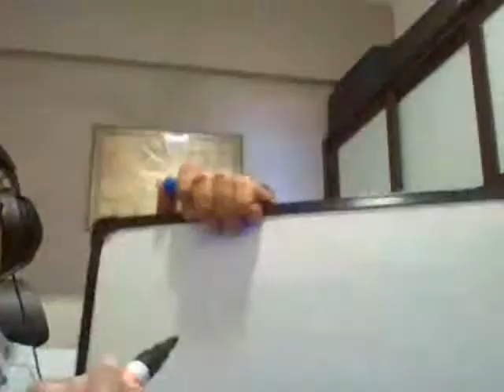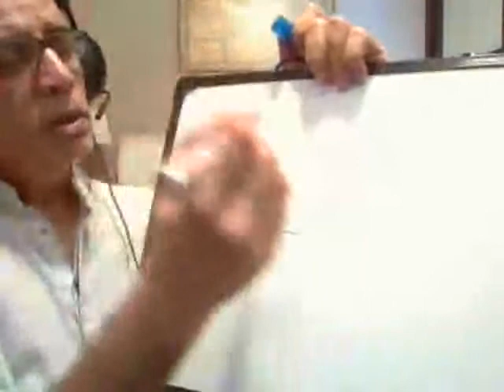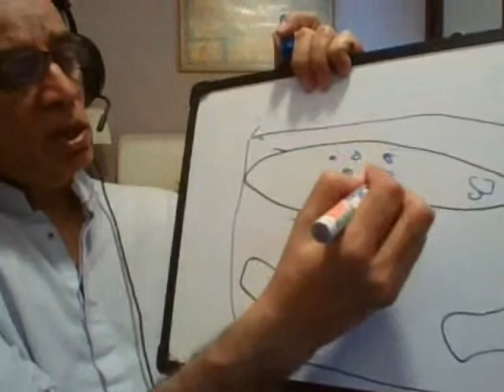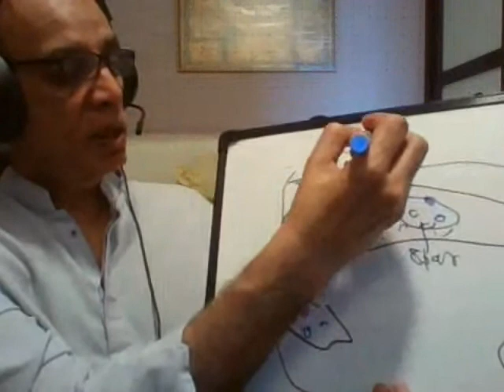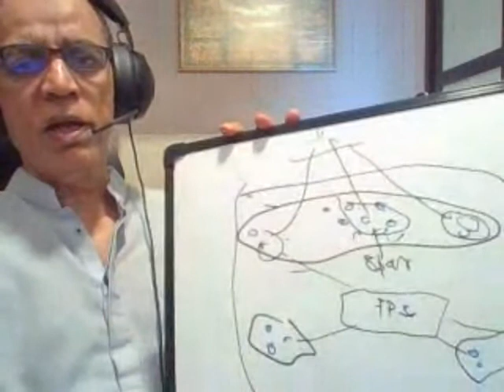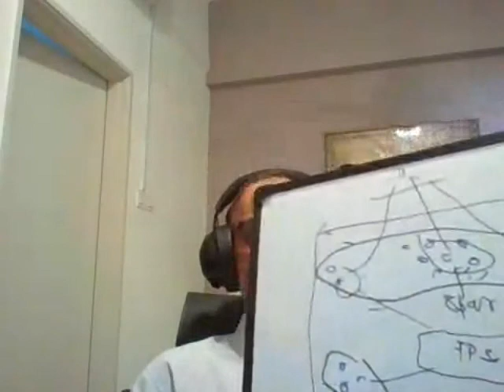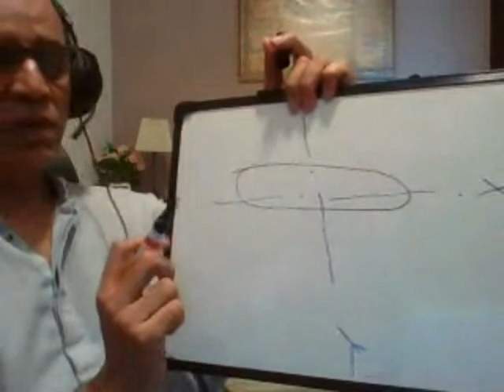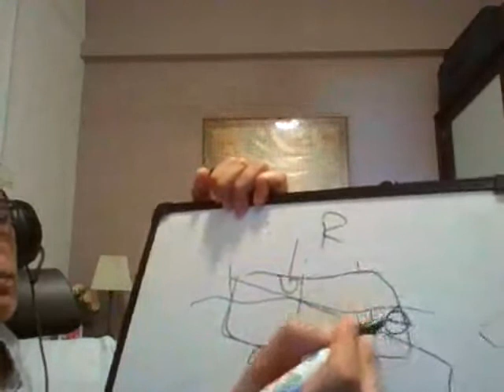lecture 2 22 May